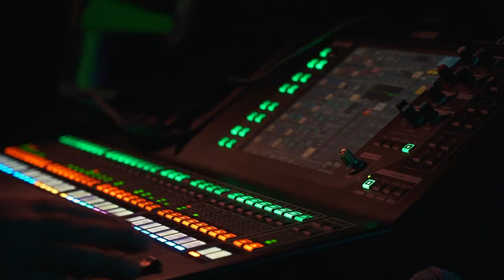FIEL A LA VEGA EN EL COCA COLA MUSIC HALL